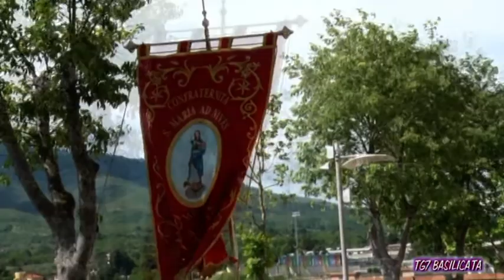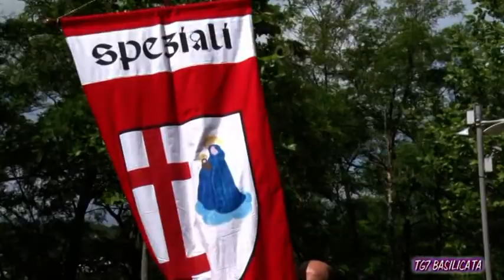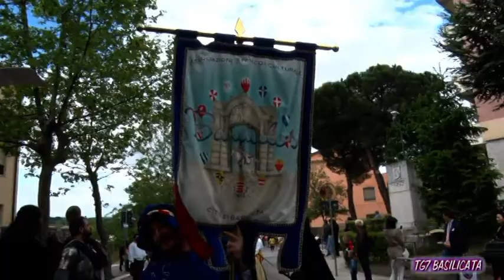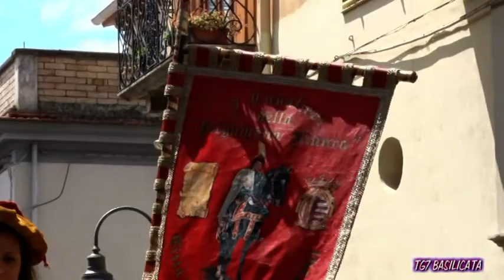TG7 Basilicata La Pentecoste a Melfi. Corteo Storico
TG7 Basilicata 8 Settembre 2016 - 1.Edizione
Pro-Loco Melfi